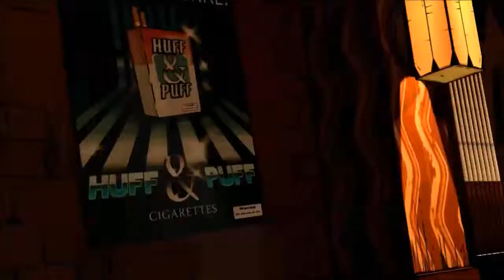We Just Play The Wolf Among Us - Episode 1 Part 4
The fourth and final installment of The Wolf Among Us Book 1.
Kristen sort of makes a round 2 comeback in this episode, and Steve makes a terrible joke.